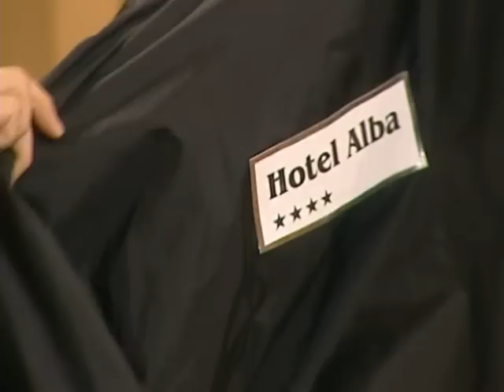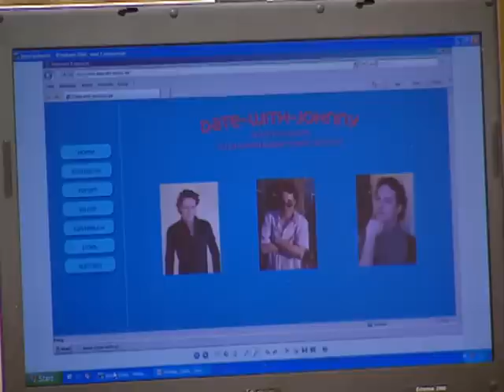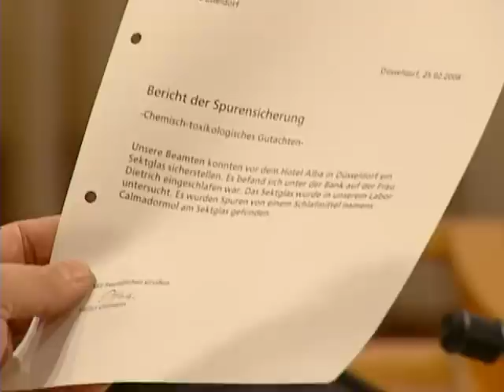JOHNNY IST FÜR ALLE DA 🤵 Cousine und Ex mieten sich Call-Boy Johnny | 2/2 | Richter Alexander Hold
Ab 12 Jahren | Nicole ist angeklagt, auf der Feier anlässlich ihres 30. Geburtstages Manuela, die Ex-Freundin ihres Freundes Benjamin, betäubt und anschließend in einen Biomüllcontainer gesperrt zu haben. Nicole hatte an dem Abend eigentlich einen Heiratsantrag von Benjamin erwartet, aber dieser blieb aus. Stattdessen flirtete er heftig mit seiner Ex Manuela.